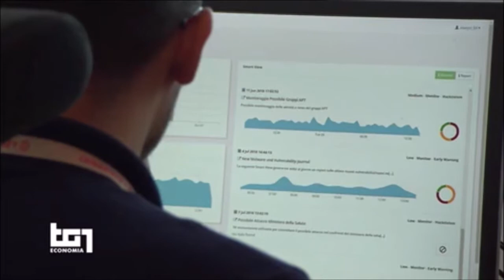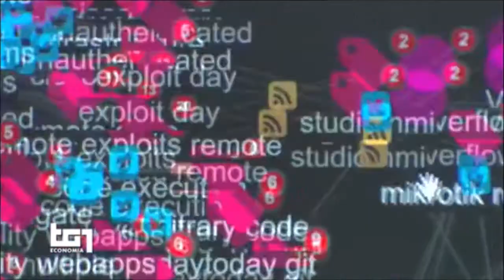Cybersecurity, dati del Viminale sugli attacchi informatici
Fonte: Rai1 Tg1 Economia